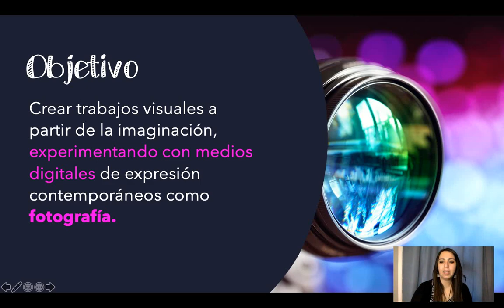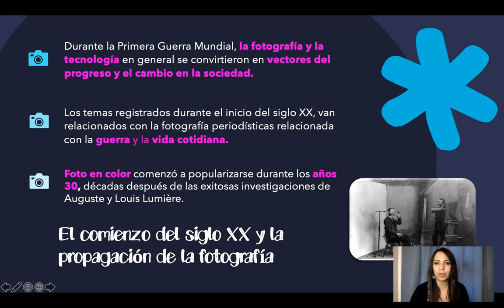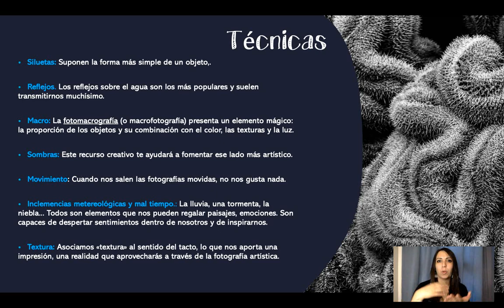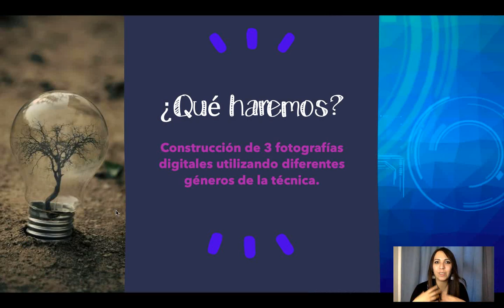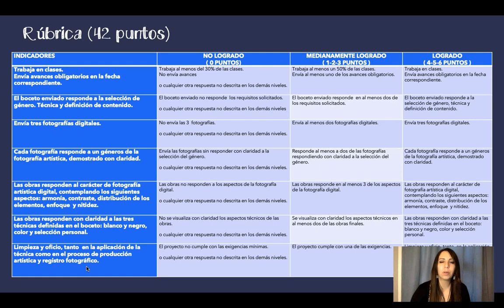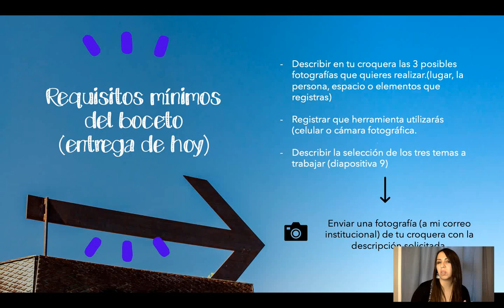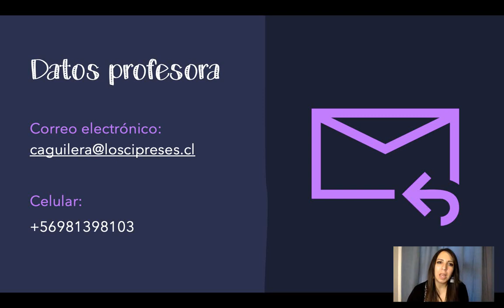ARTES VISUALES-7 BÁSICO B-FOTOGRAFÍA ARTÍSTICA-20 DE OCTUBRE 2020-PROCESO 1